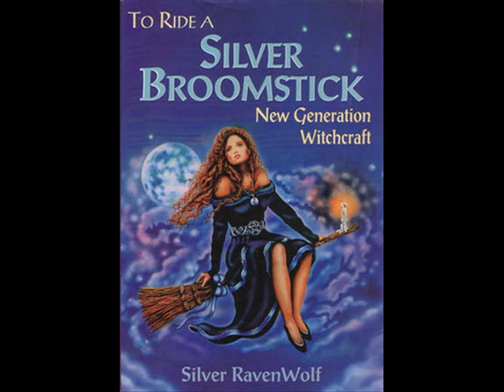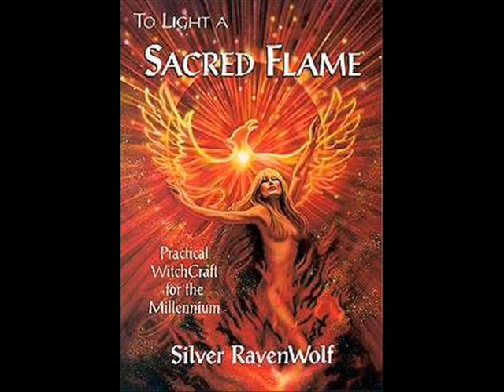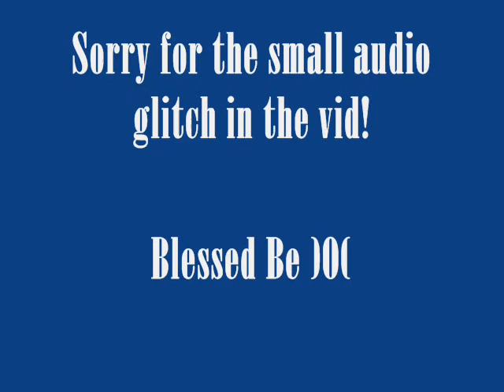My Personal View On Silver Ravenwolf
First of all, SORRY FOR THE MINOR GLITCH IN THE AUDIO! I do NOT know what happened there, lol!

This video touches on how I personally feel towards Silver Ravenwolf. No bashing or hate; just wholehearted opinion on my behalf.

Blessed Be )O(